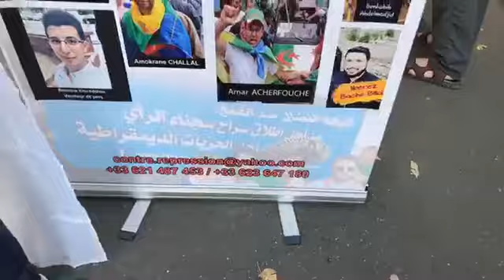Paris - Diaspora : liste des déténus-es politiues et d'opnions en Algérie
Maria, membre de la Section - Paris du réseau algérien de lutte contre la répression et pour la libération des détenus politiques et d'opinions, énumère la liste des détenus-es politiques et d'opinions lors de l'action du réseau devant l'ambassade d'Algérie à Paris, le vendredi 2 août dernier.